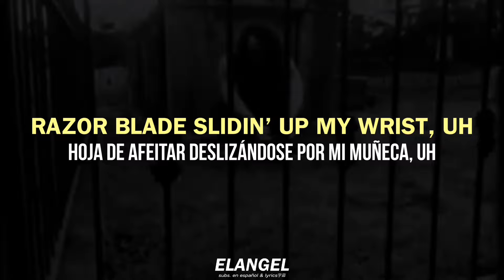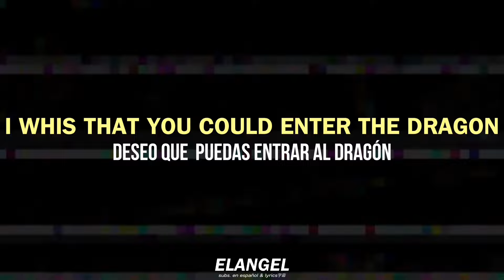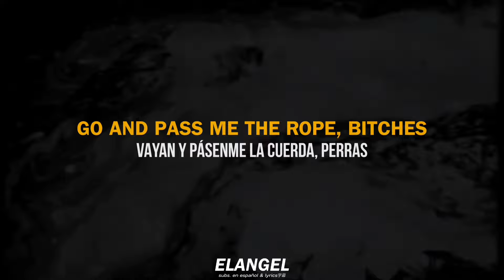$uicideboy$ - Kill Yourself || lyrics / sub. español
🔈$uicideboy$ - Kill Yourself; lyrics y subtitulado en español

KILL YOURSELF Part I: The $uicide Saga - 2014